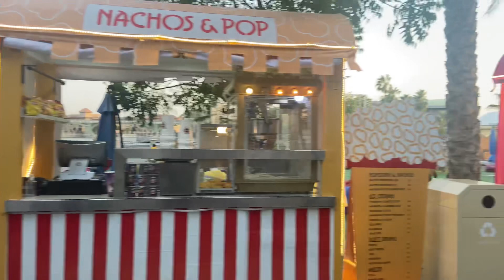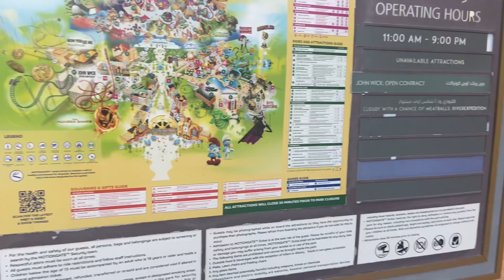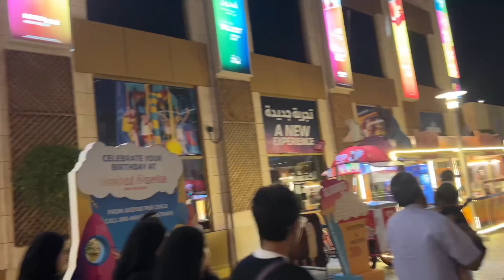Riverland dubai|French village in dubai|Walking tour|Bezt place to visit in dubai|Free entry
River land dubai
Bezt place to visit in dubai
Uae tourist atraction
French village in dubai
Walking tour
Travel vlog

Riverland dubai European village
Riverland dubai free entry
Riverland dubai location
Riverland parks and resorts
Bezt place to visit dubai for free
Riverland legoland in dubai
Irish village dubai
Legoland in dubai
Hidden place in dubai